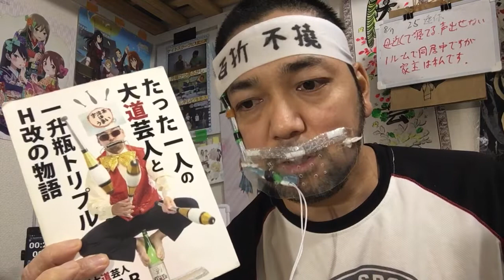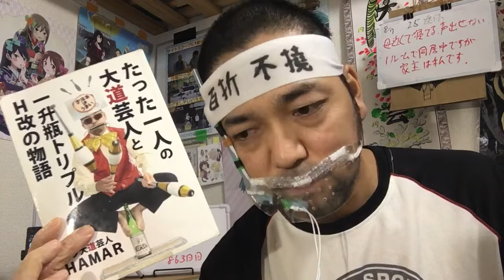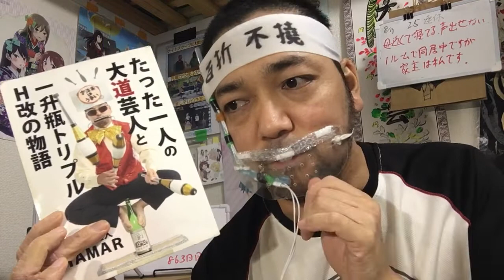Engage Kiss エンゲージキス 6話 リアクション 【キサラとシュウの出会いのシーンが気になる！】 episode6 reaction 同時視聴 反応 マジ大道芸人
Engage Kiss 6話 リアクションです！

2020年3月から2021年8月まで1年5ヶ月分のリアクション動画が消え去りましたので何の作品が消えたかを発表している動画↓